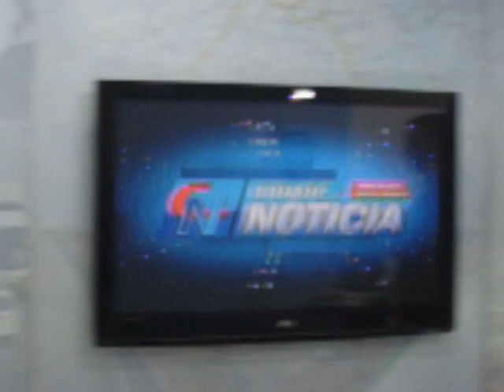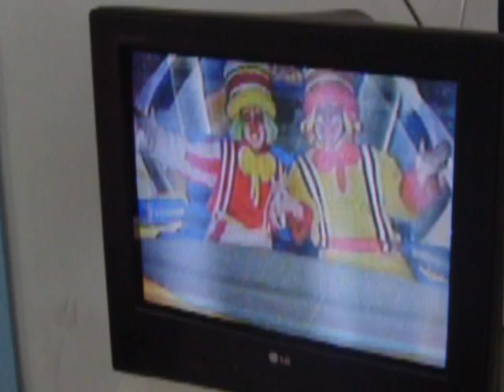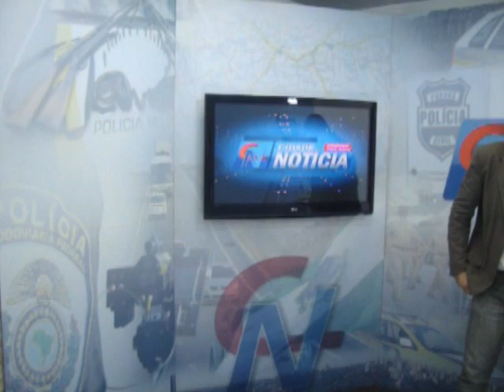PRODUTOR ALEXANDRE PROMOÇÃO TELECO E TECO.wmv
entrevista com o produtor Alexandre  no Cidade noticia em Arapongas- PR
SHOW DOS PALHAÇOS TELECO E TECO NA CIDADE